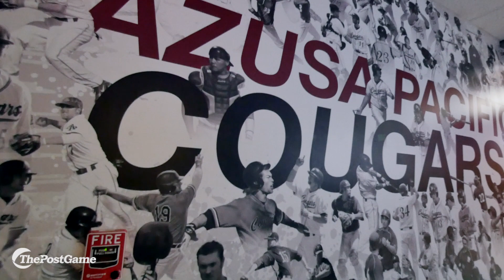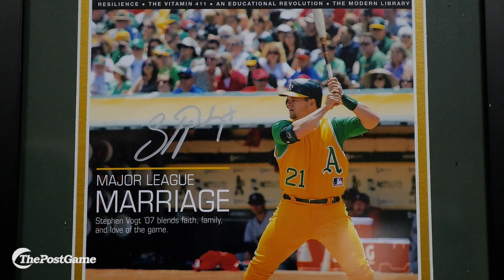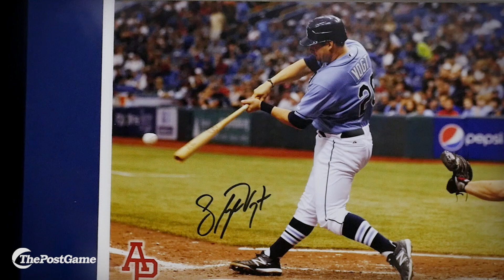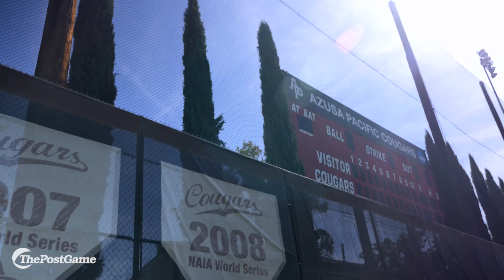Stephen Vogt Goes Back to School with All-Star Gift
Oakland A's All-Star Catcher Stephen Vogt never forgot his roots.  This offseason he headed back to his small Division II school, Azusa Pacific University to show the current baseball team dreams can come true if you work hard and believe in yourself.  Vogt delivered a special gift to the locker room, his All-Star jersey.